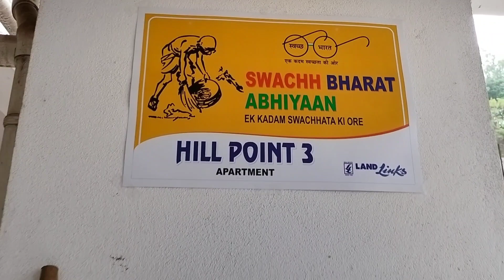Swatch Bharath Abhiyaan|Gandhi jayanti special event|Land links Township